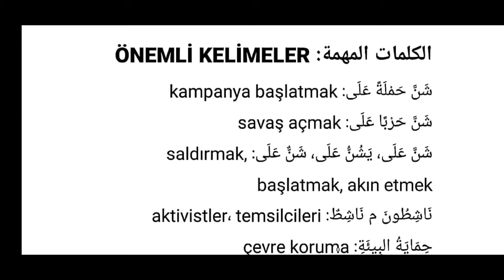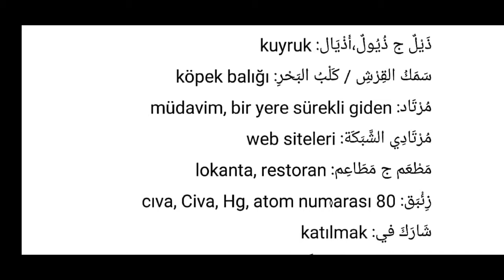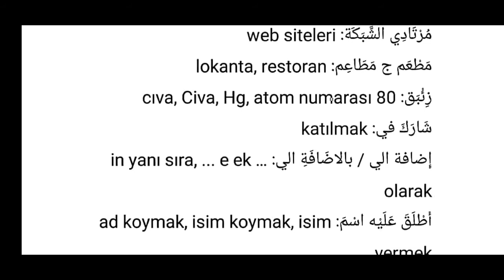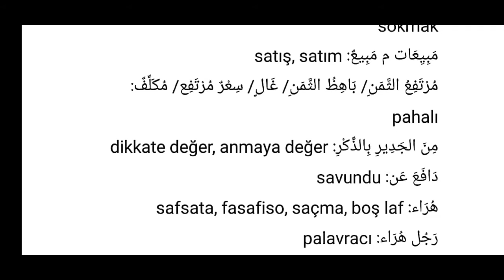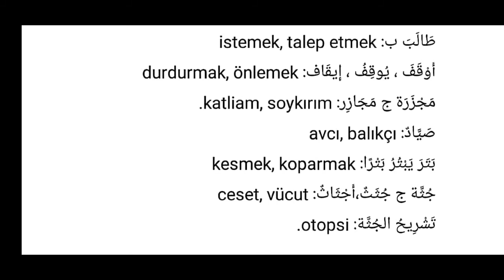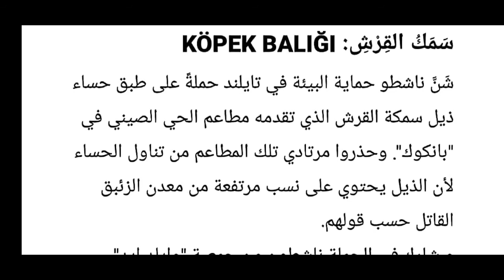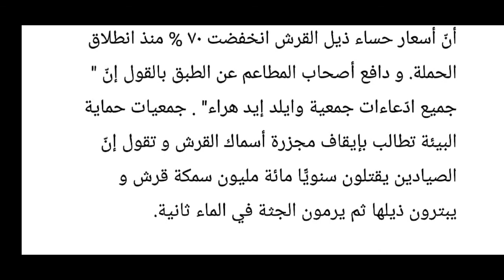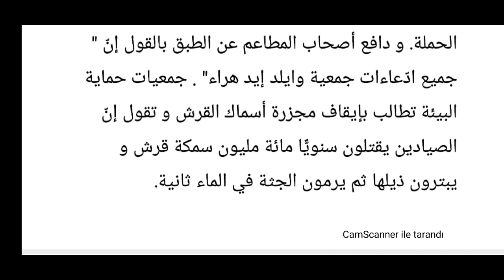سَمَكُ القِرْشِ: KÖPEK BALIĞI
Dersin PDF'sini Telegram gurubumuzda bulabilirsiniz, linki;